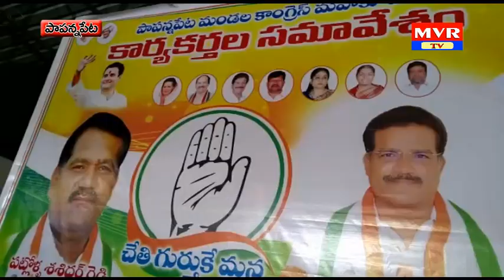7 pm mvr news 27-11-18